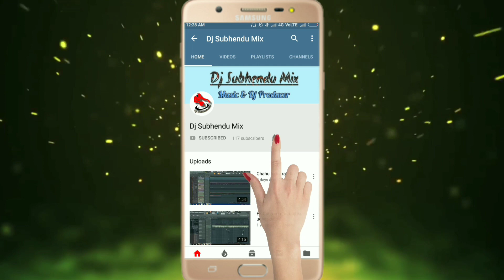Chicken Dance_Saraswati Puja Special_ || (Humbing Vibrate Bass) || Dj Subhendu Present